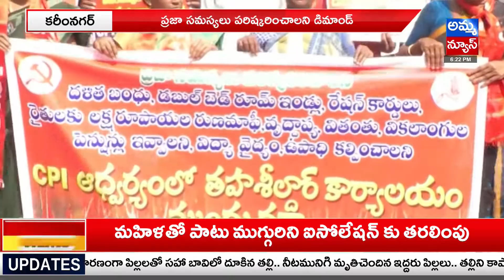గణేష్ నగర్ కాలనీలో ప్రజాల సమస్యలు పరిష్కరించాలని ర్యాలీ | Amma News